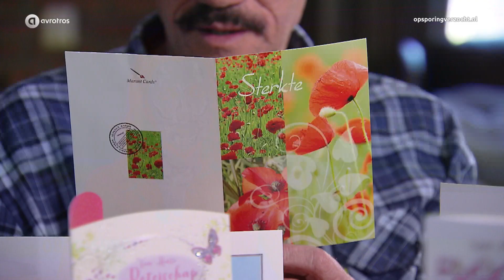Loosbroek: Gewelddadige woningoverval in de Voorstraat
Daders wekken de indruk dat ze het echtpaar kennen.